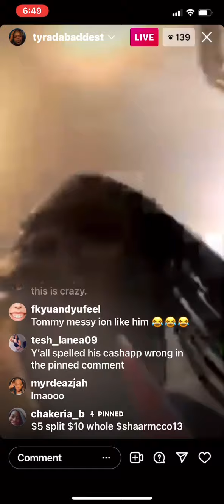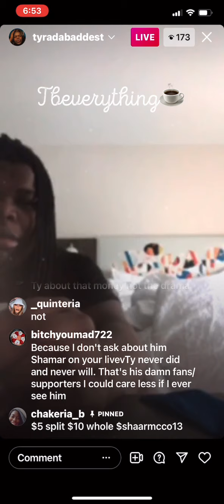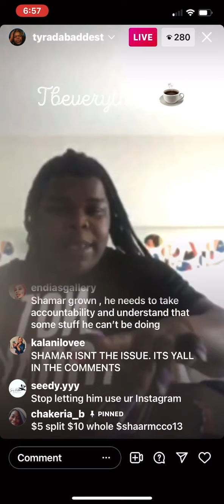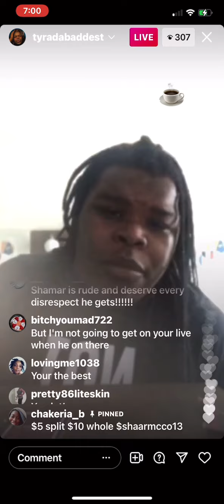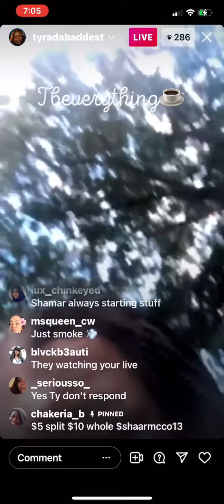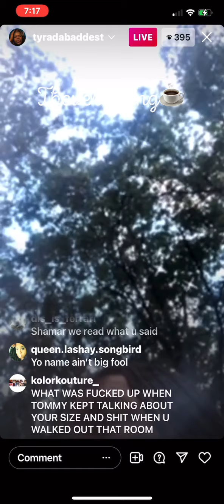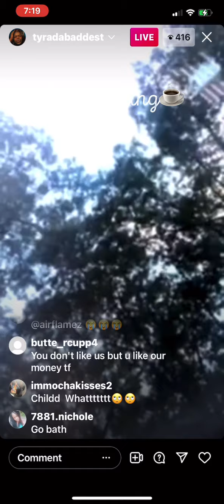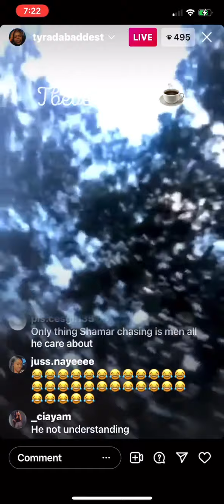Shamar❗️TydaGoat❗️Tommy❗️the girls get into a spat BC of the comments ⚠️♨️